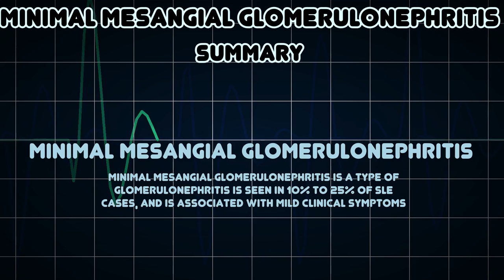Minimal mesangial glomerulonephritis (Medical Condition)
Symptoms, risk factors and treatments of Minimal mesangial glomerulonephritis (Medical Condition)

Minimal mesangial glomerulonephritis is a type of glomerulonephritis is seen in 10% to 25% of SLE cases, and is associated with mild clinical symptoms